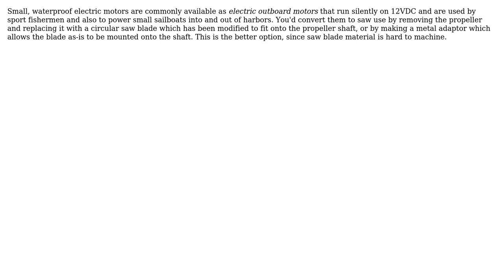Engineering: How to rotate the blade?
With thanks & praise to God, and with thanks to the many people who have made this project possible! | Content (except music & images) licensed under CC BY-SA | Music | Images & others | With thanks to user Nitesh Singh user niels nielsen and the Stack Exchange Network Trademarks are property of their respective owners. You are responsible for your own actions.